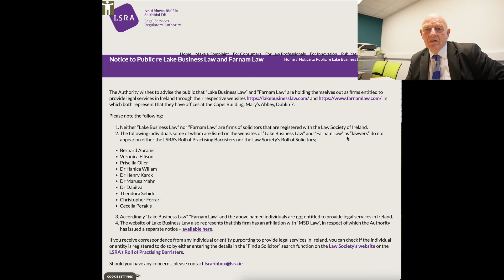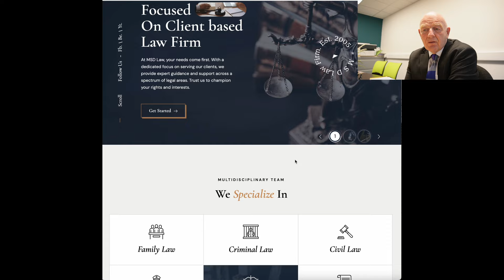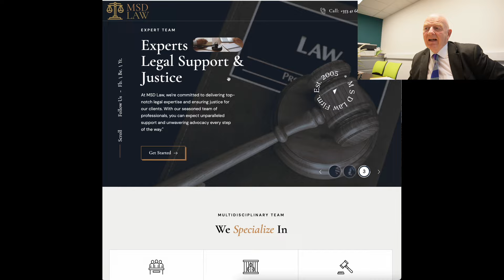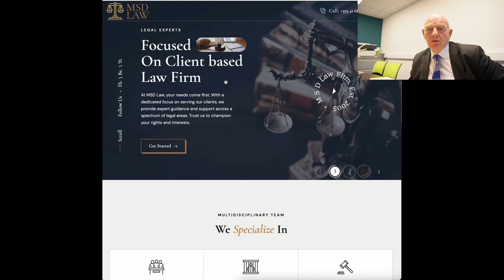Warning from LSRA about 3 firms not entitled to provide legal services in Ireland